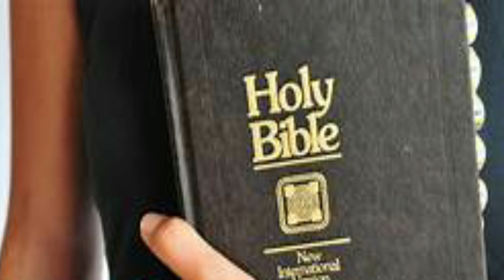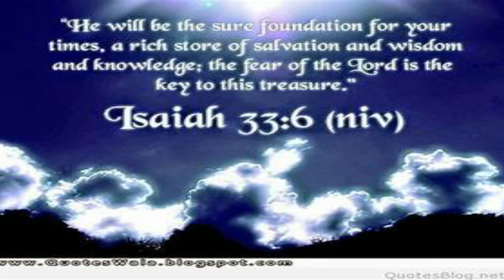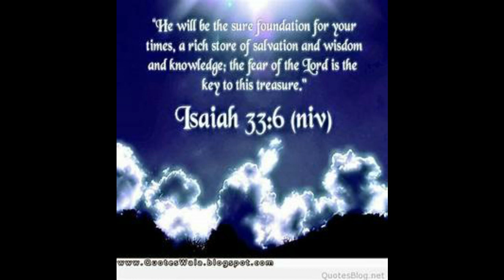Paulos Kabato volume #1 spiritual songs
ጳውሎስ ካባቶ ወላይተኛ ድሮ መዝሙሮች ስብስብ
Paulos Kabato volume # spiritual songs
xossa banchiya lo'o urayi ..hagadani Anjjetana